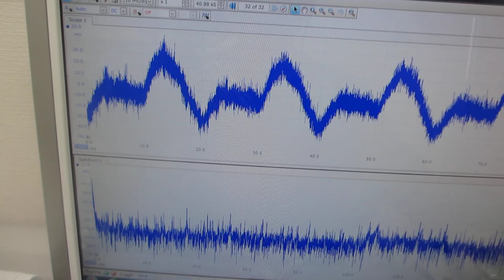オリジナル超音波発振制御プローブの非線形制御実験（超音波システム研究所）